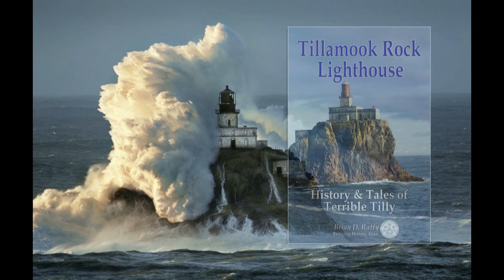Tillamook Rock Lighthouse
The Tillamook Rock Lighthouse has something mysterious about it. Something marvelous and a little macabre. When one sees it, one wants to learn more.